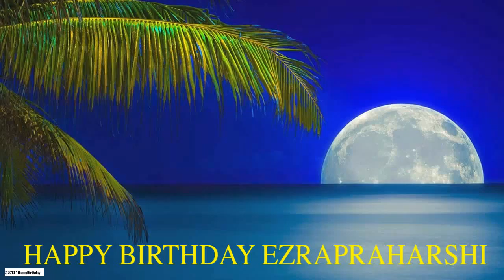Ezrapraharshi Moon La Luna - Happy Birthday